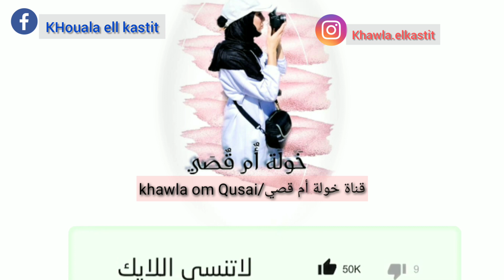جولة vlog تطوان. أجمل الشواطئ التي يمكنك زيارتها مقتطفات رائعة، بحر مارتيل/ الريفيين/الجبهة /وادلو🌅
السلام عليكم احبابي..
فيديو جديد فلوق vlog 4 بحور زرتهم معاكم من مدينة تطوان و نواحيها..
مرحبا بالزوار لقضاء عطلت الصيف أفكار و مقتطفات تهمكم..
فرجة ممتعة و عطلة سعيدة للجميع.. ❤️❤️
بلاد المغرب الساحرة 🌅⛱️🏖️
و شكرا لكم احبكم في الله..